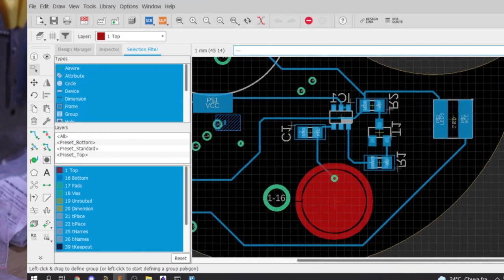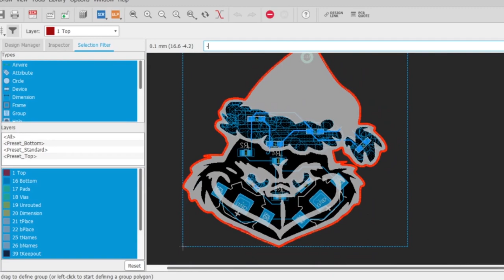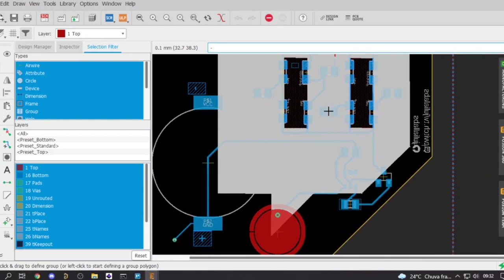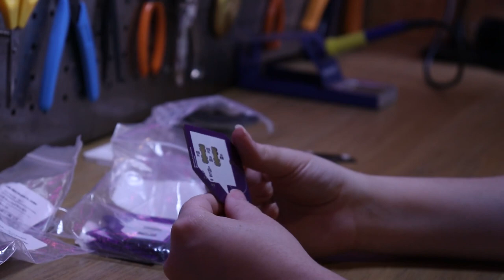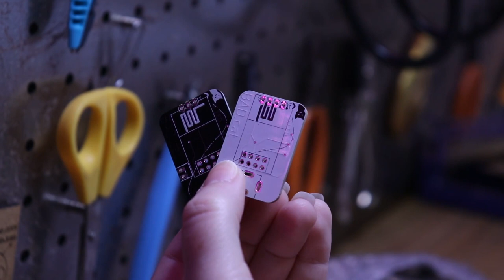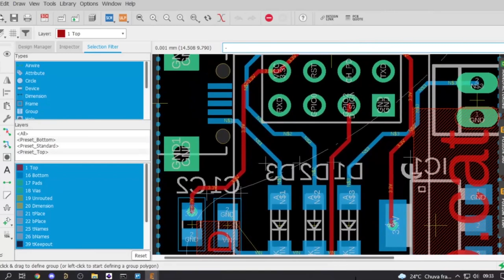PROJETOS QUE DESENVOLVEMOS EM 2021!!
Vem conhecer os projetos de PCB que desenvolvemos em 2021